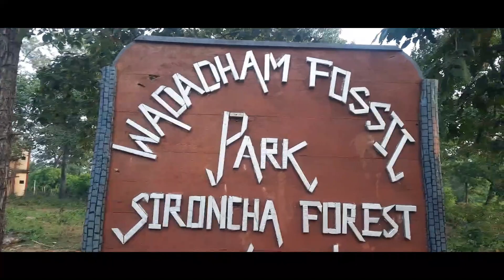Wadadham Fossil Park || Medigadda Dam || Kaleshwaram lift irrigation project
Hello folks!
This is Rajesh Durgam,
Welcome to my vlogs channel here you can find daily vlogs, adventure vlogs, lifestyle vlogs and many more.

You bored surfing here and there lets have some fun and refresh the mood.
Watch my vlogs and get rid of fatigue.